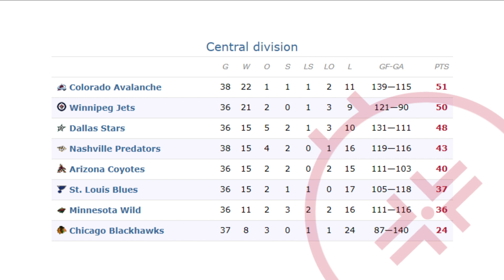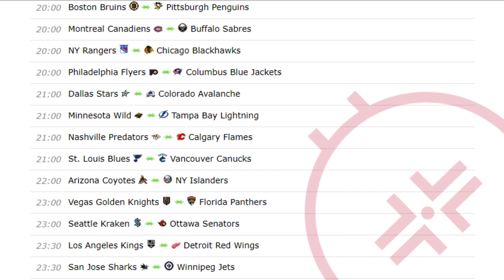NHL Standings Today | Scores January 3, 2024 | Schedule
00:00 - Scores January 3, 2024
00:18 - Atlantic Division Standings
00:28 - Metropolitan Division Standings
00:40 - Central Division Standings
00:50 - Pacific Division Standings
01:00 - Schedule January 4, 2024

2023-24 NHL - 107th season of the National Hockey League